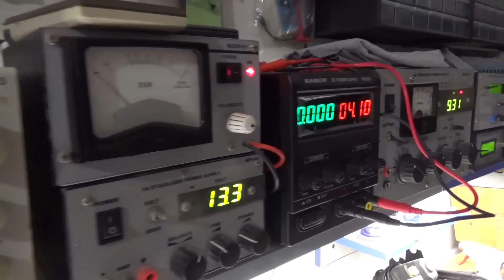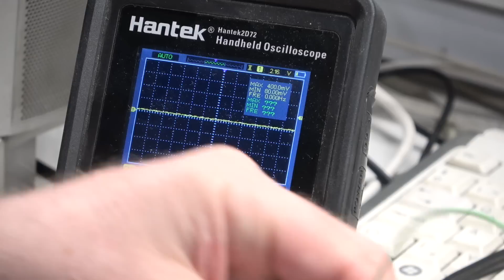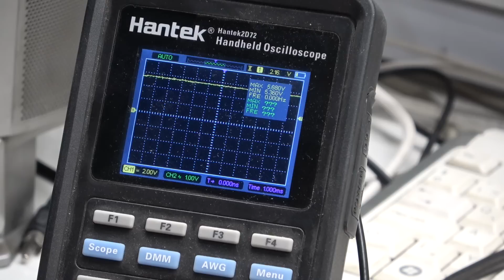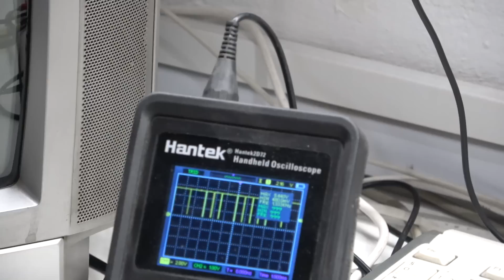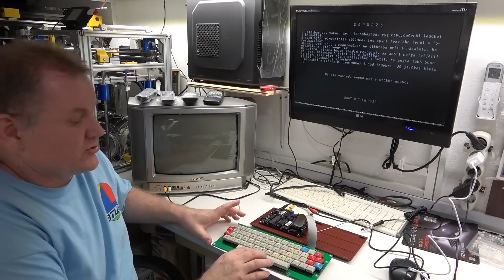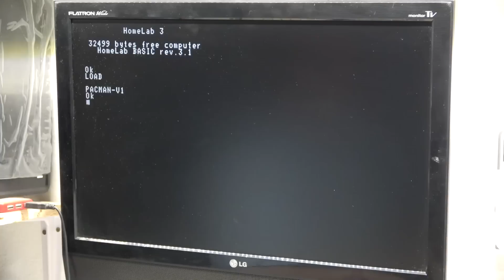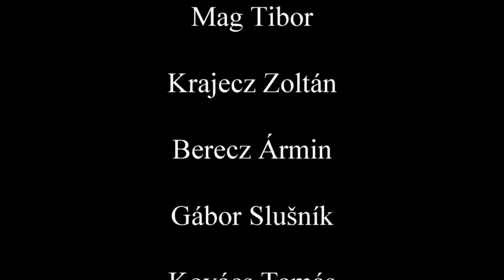Homelab "5" replika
Ebben a videó sorozatban ismét egy Homelab replikát építek meg. Ez a változat nem a saját tervezésem, kivéve a burkolatot.

A billentyűzet nyákját és az Eprom matricákat Sztojanov Péter tervezte, és tőle származnak.